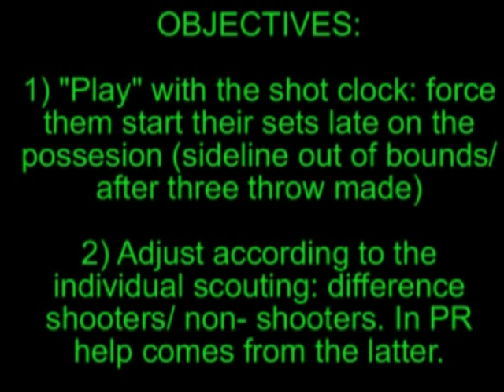MATCH-UP DEFENSES playoff PAO-FCB 2011 (3).mp4